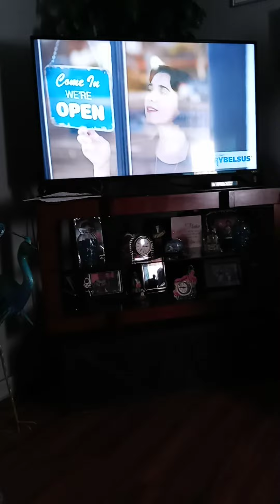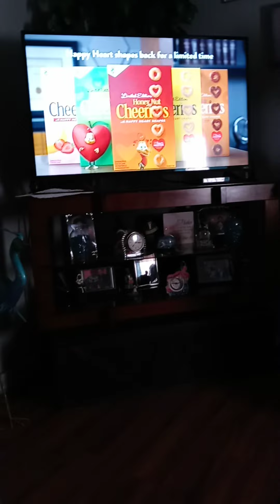Canelo vs GGG 3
Who do you guys have winning? Is it even needed?